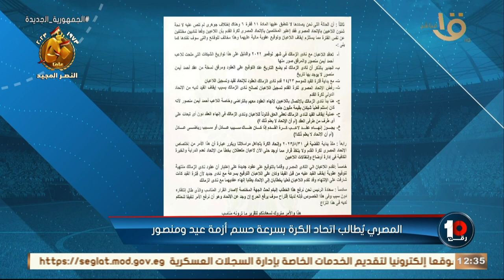🔥🔥كريم رمزي يكشف القول الفصل في أزمة احمد عيد ومنصور بين المصري والزمالك 🤔